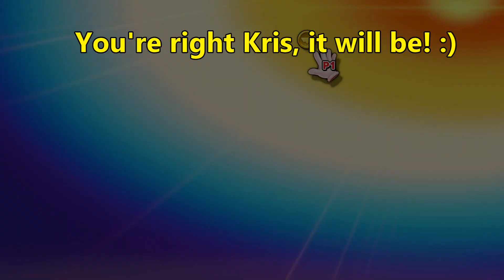Alby's 3 Stock - Super Couch Bros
He said I would post this, he was right. :)